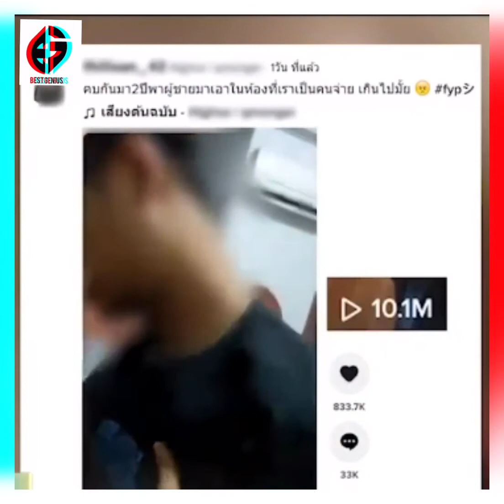📍คลิปดังข่าวดัง📍 EP.15 | เจ็บใจจังที่รักควาย! | แฟนนอกใจ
รักกันไม่น่าจะทำได้ลง แฟนหนุ่มสุดช็อก ทุ่มเทมาตลอด ไม่คิดไม่ฝันจะมาเจอภาพนี้
กลายเป็นเรื่องราวทอร์กออฟเดอะทาวน์ทันที หลังผู้ใช้แอปฯ TikTok รายหนึ่ง โพสต์คลิปเหตุการณ์แฟนสาวนอกใจ เล่นชู้โดยพามานอนด้วยที่ห้อง เจ้าของคลิปได้ถ่ายไว้หลังจากกลับมาที่ห้อง และพบเจอว่าแฟนสาวกำลังอยู่กับผู้ชาย

หนุ่มทหารช็อกแฟนมีกิ๊กพามานอนถึงห้อง คาหนังคาเขาสุดช้ำทำกันได้ลงไม่คิดไม่ฝันจะมาเจอภาพนี้ โดยเจ้าของคลิปมีอาชีพเป็นทหาร ต้องเข้ากรมอยู่บ่อย ๆ โดยมีห้องเช่าอยู่กับแฟนสาว เจ้าตัวเปิดเผยว่าตนเองเป็นคนจ่ายค่าห้อง ไม่คิดว่าแฟนสาวจะทำได้ลง ด้านฝ่ายชู้เปิดเผยไม่รู้ว่าฝ่ายหญิงมีแฟนอยู่แล้ว

คลิปดังกล่าวมีชาวเน็ตมาให้กำลังใจเพียบ พร้อมอวยพรให้เจ้าของคลิปก้าวผ่านความเลวร้ายครั้งนี้ และเริ่มต้นชีวิตใหม่ให้ได้อีกครั้ง

แฟนนอกใจ,หนุ่มทหารช็อก,แฟนมีกิ๊ก,พามานอนถึงห้อง,คาหนังคาเขา,สุดช้ำทำกันได้ลง,ไม่คิดไม่ฝันจะมาเจอภาพนี้ แฟนหนุ่มสุดช็อก,ชู้ทางกาย,นอกใจแฟน รู้สึกผิด,ไม่คิดไม่ฝันจะมาเจอภาพนี้,คาหนังคาเขา ลองใจ